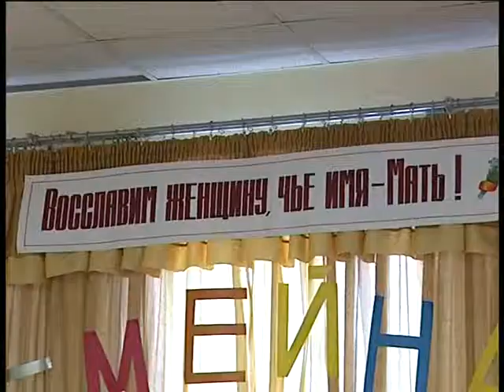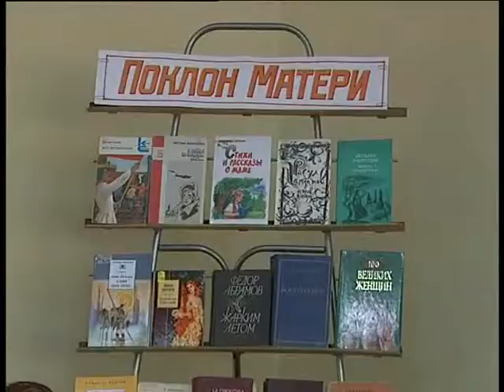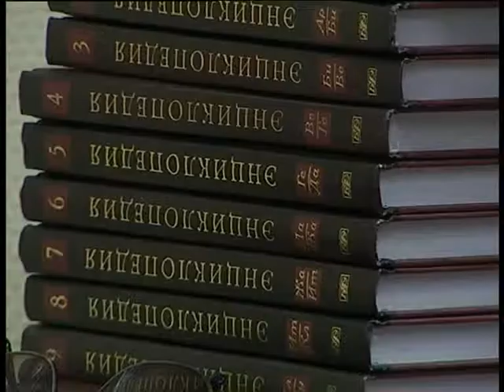Фестиваль Семейная звезда 12 2008